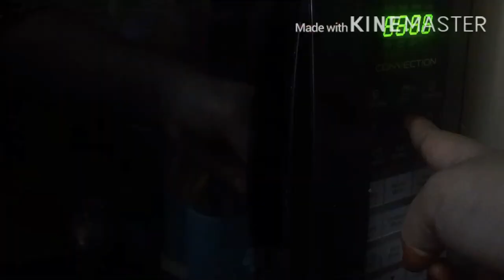Chocolate Mug Cake || 2 Minutes perfect chocolate mug cake || Eggless chocolate mug cake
Hi friends, plz try this delicious chocolate mug cake at your home and plz do post your reviews in the comment box below. Thank you 😋